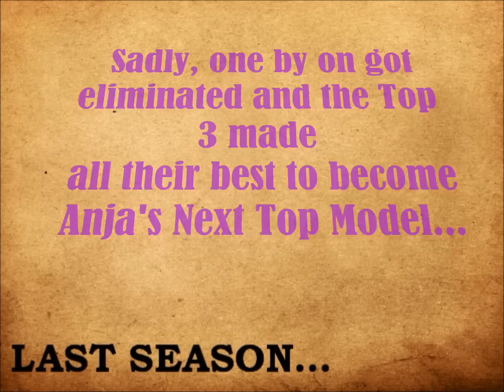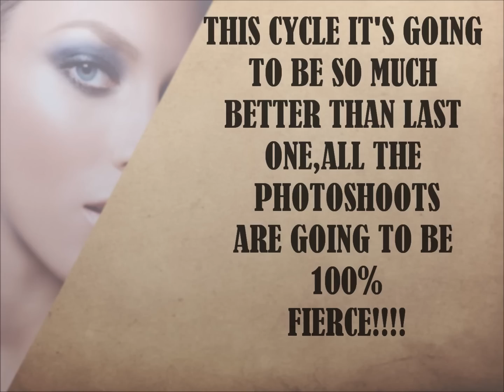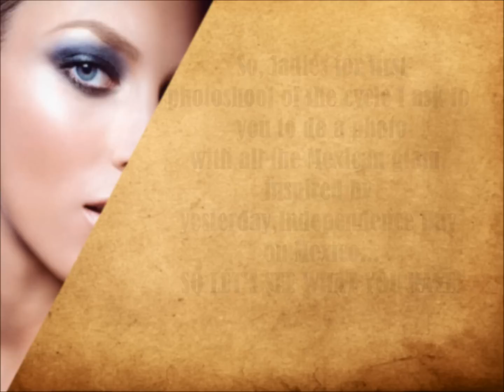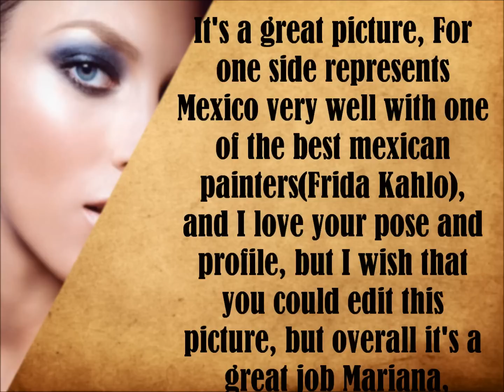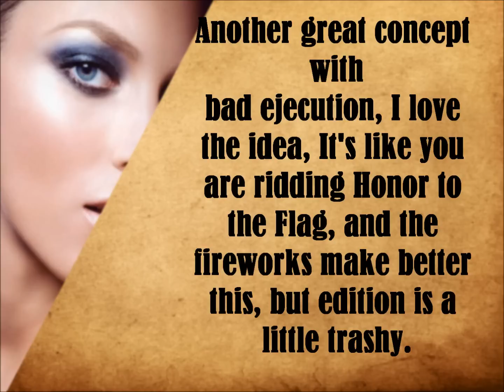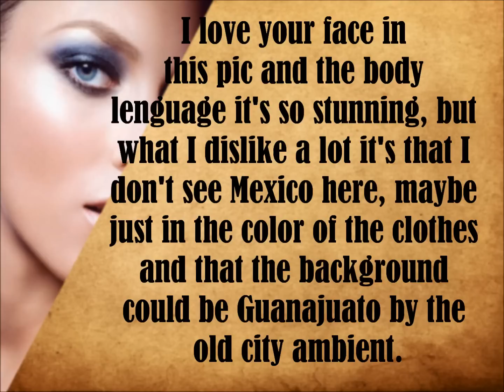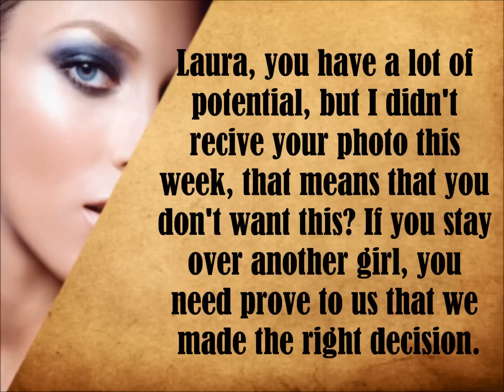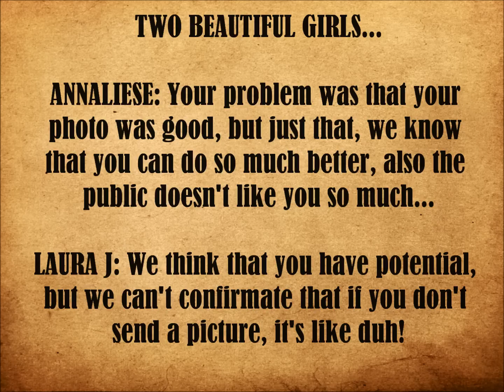Anja's Next Top Model Cycle 2, Episode 1,PREMIERE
I tried my best here, please share.
WATCH ON HD, Makes the difference!

Week's Theme: Mexican Glam.

Congratulations to _______ for have FCO.
So sorry to eliminated girl.

STILL IN THE RUNNING:

Petites:

1-Laura Kirkpatrick 5'6-ANTM13&17-WorldsNTM
2-Kelsey Martinovich, 5.68-AusNTM6-AJD323
3-Anneliese Dayes, 5, 7, BINTM5&ANTM18-FuckMathVEVO
4-Jennifer An, 5, 6, ANTM13-Ilovelance06
5-Rachel Echelberger-5, 5, ANTM13-MeowthyMeow

Amazons:

1-Laura James, 6, 0, ANTM19-AlyAJandMe
2-Shannon Stewart, 5, 11, ANTM1&17-NextTopModel0505
3-Montana Cox, 5, 10.5, AusNTM7-AlyAJandMe
4-Rihanna Atwood, 6, 1, ANTM16-ANTM4ever1
5-Mariana Bayon, 5'10, MxNTM1, nepafesi
6-Ann Ward, 6, 2, ANTM15, ANTM4ever1

ELIMINATED:

11th-¿?

Credit to:

Amazing Opening: antmfanpl
Glee Cast-Fighter(remix)
Nero-Promises(Skrillex remix)
Marissa Von Bleicken-Keep Holding On

All the song used belongs to their respective artists, record labels and owners.